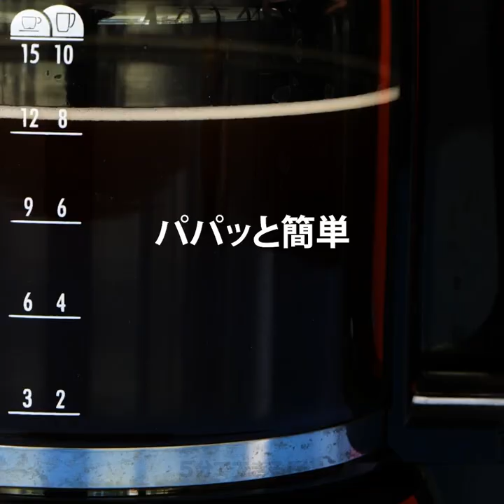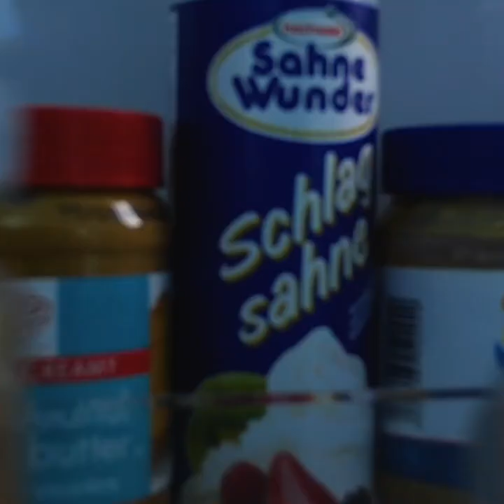こんなの見たことない！コーヒーのユニークなライフハックとレシピ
タイムスタンプ:

00:04　おいしいコーヒーレシピ

00:23　コーヒーアイスキャンディーの作り方

02:25　コーヒーアイスクリーム

02:45　バリスタ直伝！ラテアート